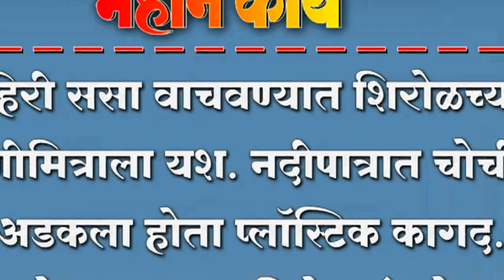बहिरी ससा वाचवण्यात शिरोळच्या प्राणीमित्राला यश,देवदूत झाला निलेश इंगळे.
बहिरी ससा वाचवण्यात शिरोळच्या प्राणीमित्राला यश. नदीपात्रात चोचीत अडकला होता प्लॉस्टिक कागद. देवदूत झाला निलेश इंगळे.